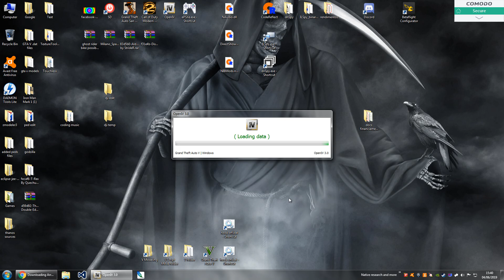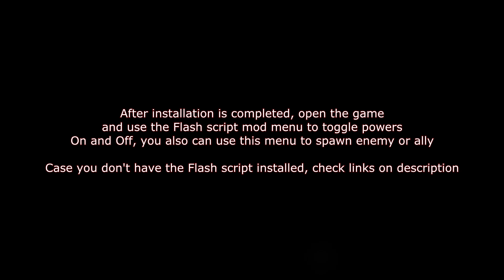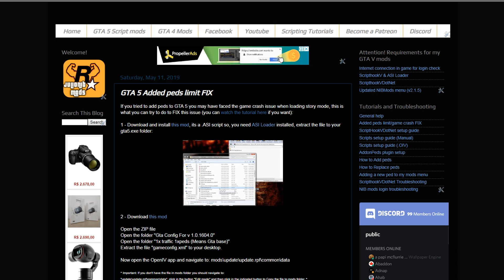GTA 5 - Flash Arrowverse Ped Pack setup guide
Simple guide about how to install the Arrowverse DLC ped pack for the Flash script mod :)